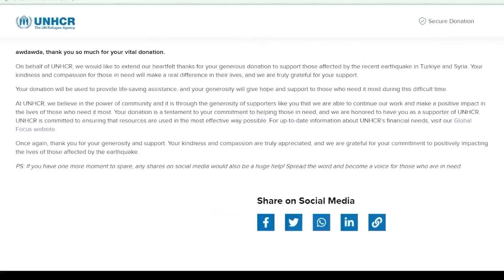Evolución Opila bird... (aterradora)